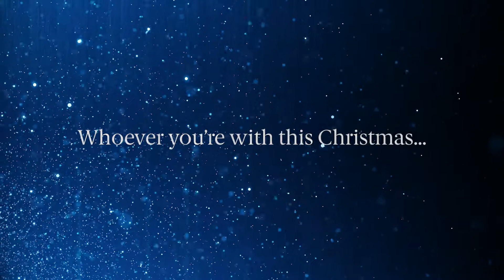Kebbell Christmas Video 2021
Merry Christmas from everyone at Kebbell